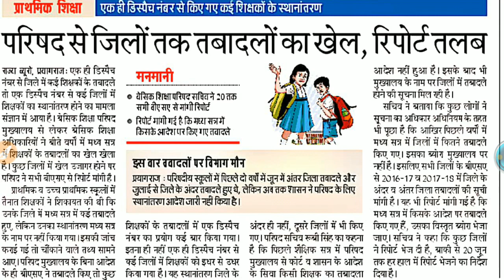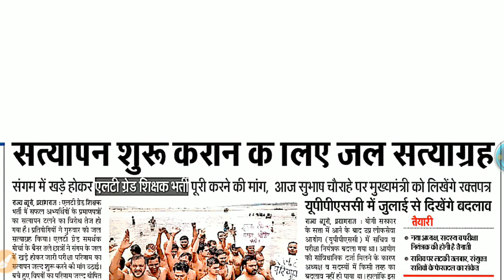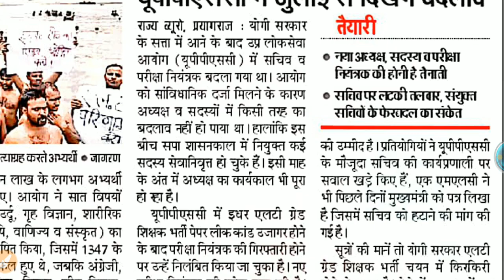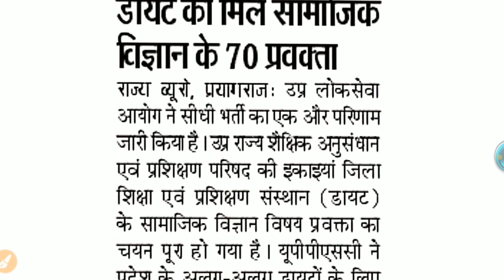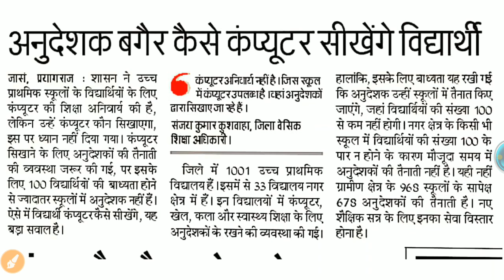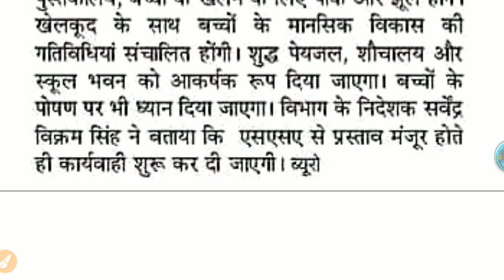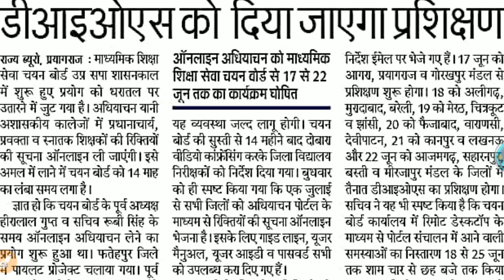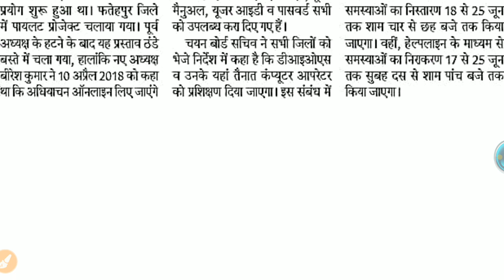दैनिक रोजगार समाचार 14 जून| Daily news by Gyan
Daily employment news by study with Gyan prakash
14 June news update
दैनिक रोजगार समाचार